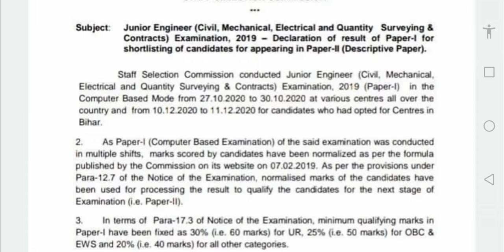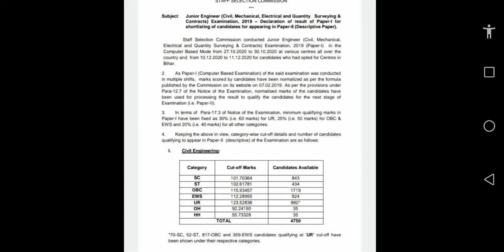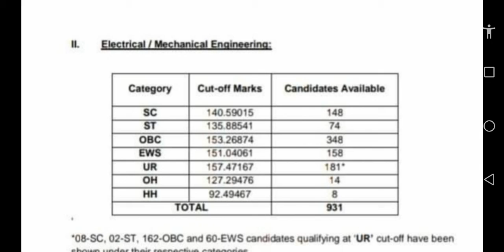SSC JE RESULT PART-01 || SSC JE PART-1 RESULT 2019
SSC JE RESULT PART-01